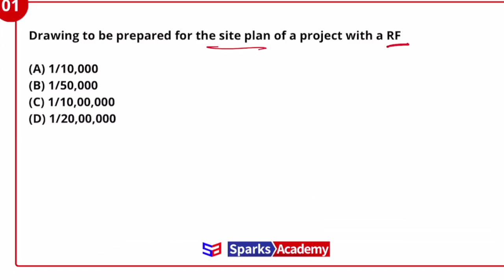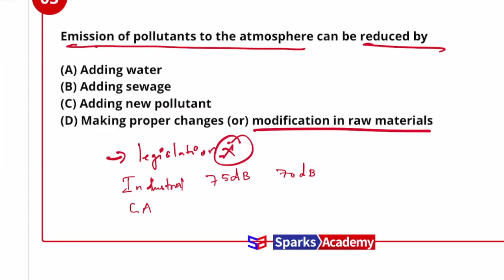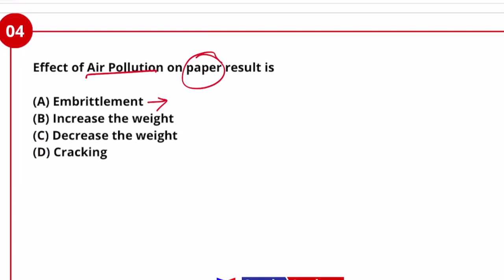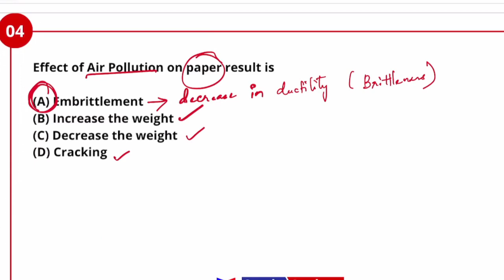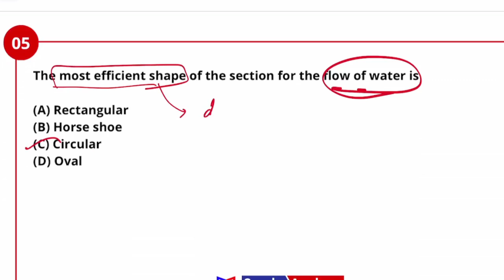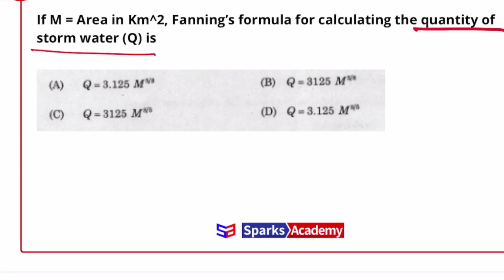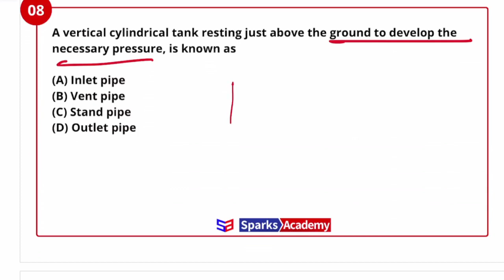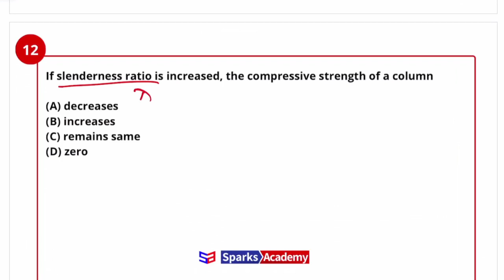TNPSC JDO Question Paper Discussion Series Part - 8 I Civil EnggI Admissions Open for TNPSC Overseer